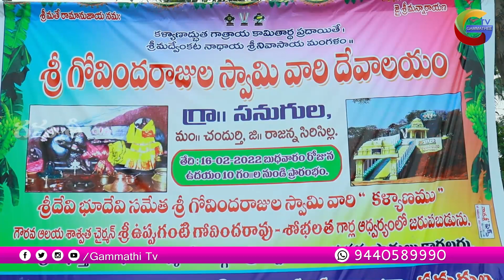Sri Govinda Rajula Kalyanam Sanugula 2022 Part 04 | Swamy Vaari Kalyanam |Garuda Pooja | Gammathi Tv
Sri Govinda Rajula Kalyanam Sanugula 2022 Part 04 | Govinda Rajula Garuda Pooja Gammathi Tv Sanugula
Sri Govinda Rajula Gudi Sanugula SRI GOVINDA RAJULA SWAMI KALYANAM 2022 PART 03 KAKANADHARA KALASHA POOJA
Gamjmathi Tv | Natakalu | Oggu kathalu | Burra Kathalu | Bagavatham | Tempuls | Folk Songs | Mimicry
Sri Govinda Rajula swami temple sanugula | Gammathi Tv Govinda rajula Kalyanam Sanugula 2022 Part 03
SRI RENUKA ELLAMMA NATAKAM PANDALAPURAM PART 09 / BANU GAINI YELLAMMA NATAKAM /GAMMATHI TV YELLAMMAM
శ్రి రేణుక ఎల్లమ్మ నాటకం పండలపురం పార్ట్ 09
Sri Renuka Yellamma Natakam Ibrahimnagar Part 13 Gammathi Tv Yellamma Natakam | Ellamma Cherithra
Rajesham Goud Oggukatha || Gammathi tv Comedy || Midde Ramulu Oggu Katha Joks || Potoni Comedy
SRI RENUKA ELLAMMA NATAKAM PANDALAPURAM PART 10 / BANU GAINI YELLAMMA NATAKAM /GAMMATHI TV YELLAMMAM
SRI RENUKA ELLAMMA NATAKAM PANDALAPURAM PART 15 / BANU GAINI YELLAMMA NATAKAM /GAMMATHI TV YELLAMMAM
SRI RENUKA ELLAMMA BHAGAVATHAM RAMANNAPET PART 13
SRI RENUKA ELLAMMA NATAKAM PANDALAPURAM PART 16 / BANU GAINI YELLAMMA NATAKAM /GAMMATHI TV YELLAMMAM
SRI RENUKA ELLAMMA BHAGAVATHAM RAMANNAPET PART 10